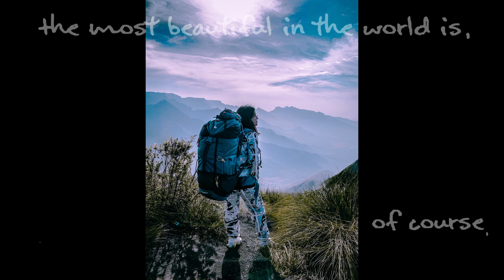FROM GUWAHATI TO KERALA/MUNNAR.Part 1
Kerala was one of the topmost place saved on my list since 3 years.Even though its insane to cover the GOD'S OWN COUNTRY in one week time but I am glad to witness few of the beautiful spots and MUNNAR was one such place.The breeze just engulfs as we enters the place.The green abode of tea gardens are another delight to the eyes .The main peak of the place are its people.People of Kerala undoubtedly goes an extra mile in order to make its tourists have its best time.The age old Ayurvedic massages adds cherry on the top with all the serendipity that surrounded us.It was a thrill adventure.